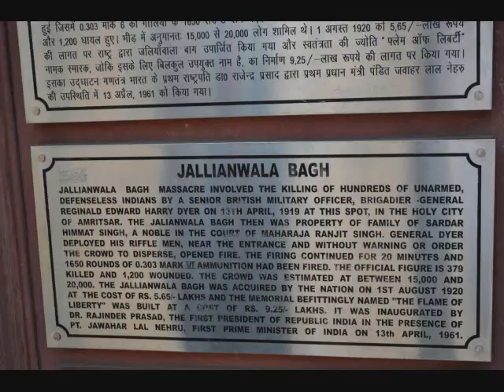One day in amritsar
Beautiful place and friendly people
1. GOLDEN TEMPLE
2. GALLIAWALA BAGH
3. DURGIANA TEMPLE
4. MATA TEMPLE
5. BAGHA BORDER